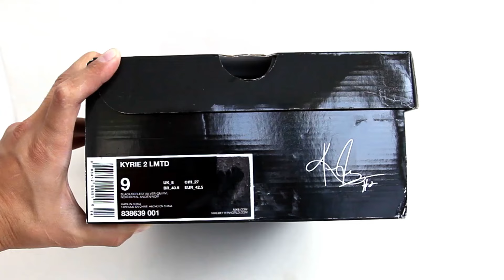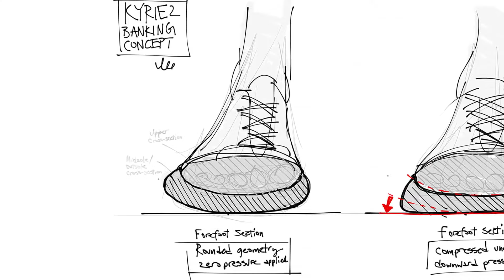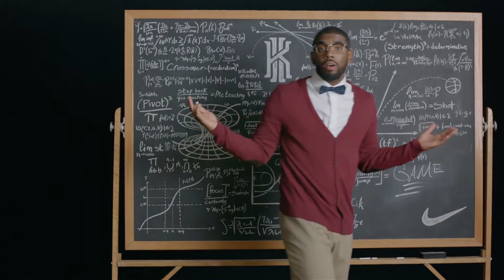Обзор Nike Kyrie 2 | Тест кроссовок Kyrie Irving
Представляю вам обзор баскетбольных кроссовок Nike Kyrie 2.

Тестировал данную модель Кайри Ирвинга (Kyrie Irving) в зальных условиях. Из ролика вы сможете узнать о некоторых особенностях данной популярной игровой модели.

Всем привет, меня зовут Дмитрий Титов. Я являюсь баскетболистом-любителем с 30 летним стажем. А также владельцем сайта krossovki.net - первого в рунете ресурса, занимающегося полноценными обзорами баскетбольных кроссовок.

Все свои обзоры я делаю только после полноценного тестирования кроссовок, которое длится от 6 до 10 полноценных двух часовых тренировок. Оцениваю кроссовки по таким критериям, как амортизация, тракция, носкость, устойчивость, фиксация стопы, вес, чувство корта и пр.

Также снимаю видосы на другие баскетбольные и около баскетбольные темы (рейтинги, аналитика, топы, тренировки, баскетбол с видом от первого лица и т.п.).

Если вам это такое интересно, здорово!